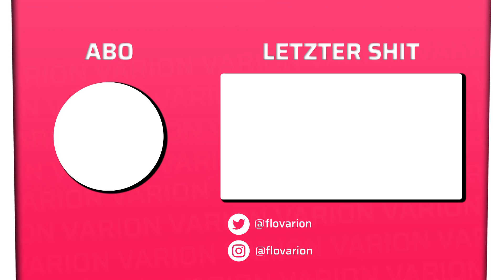Wenn dein Freund keinen Filmgeschmack hat.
▪ Falls ihr mich unterstützen wollt

Viel Spaß!